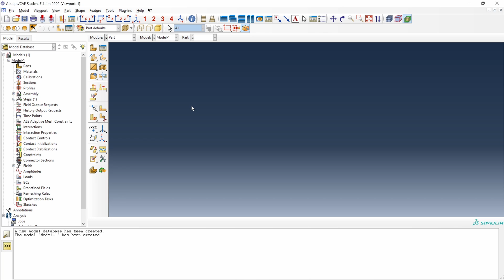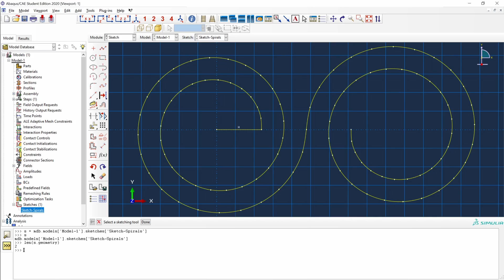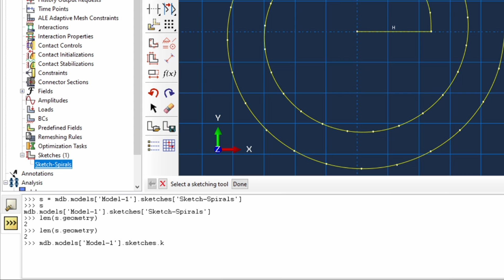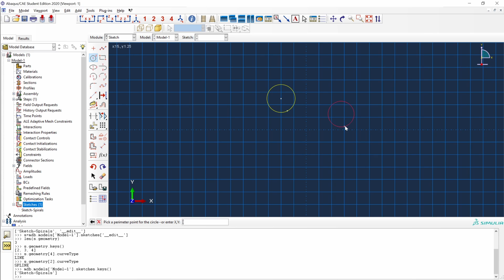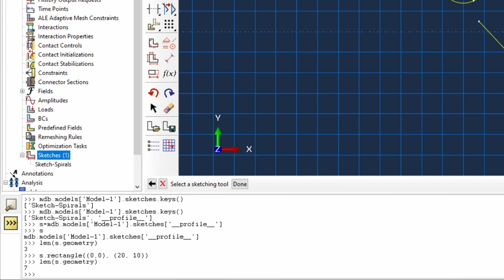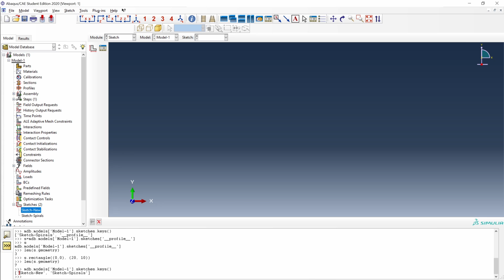All you need about Abaqus sketches in Python scripts #3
Do you know that you can parameterize the creation of sketches in Abaqus using Python scripts?
In this second video about this topic, we will see what are the main Python objects (vertices and geometry) and how to use them.
0:00 - Intro and quick recap (parts 1 & 2)
1:10 - Editing an existing sketch: __edit__
5:28 - Creating a new sketch: __profile__
8:15 - Outro

Download the script used in the video from the blog post